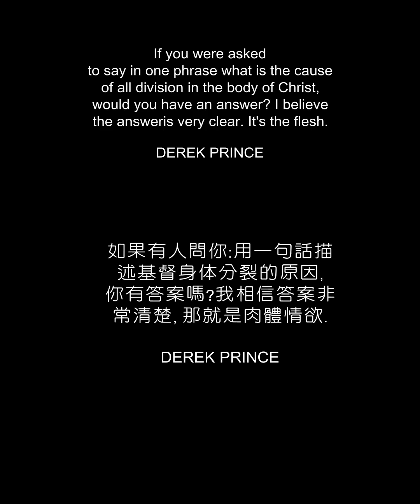教會分裂的原因 REASON OF DIVISION IN THE CHURCH